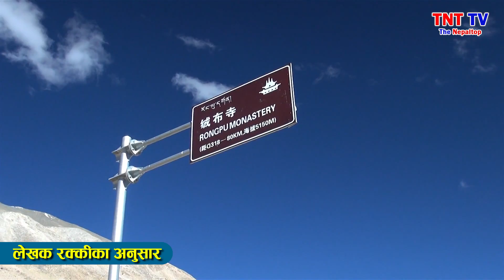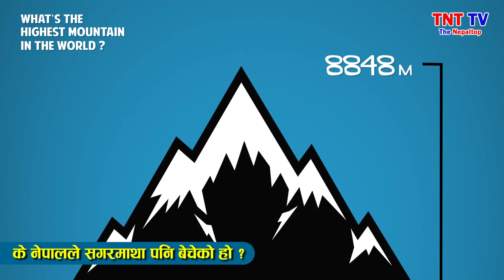सगरमाथा बेचिएको खुलासा | कसले कहिले बेच्यो ? सम्पूर्ण तथ्य | देशभक्त नेपालीले हेर्नैपर्ने भिडियो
सगरमाथा बेचिएको खुलासा | कसले कहिले बेच्यो ? सम्पूर्ण तथ्य | देशभक्त नेपालीले हेर्नैपर्ने भिडियो | Mount Everest